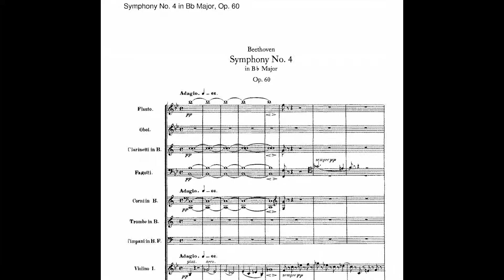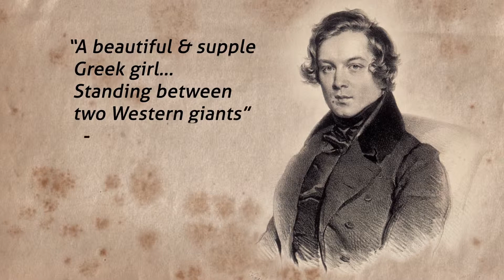Beethoven's Fourth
Beethoven's Fourth is a jewel, hiding in plain sight and Music Director Michael Stern explains why in this short video.